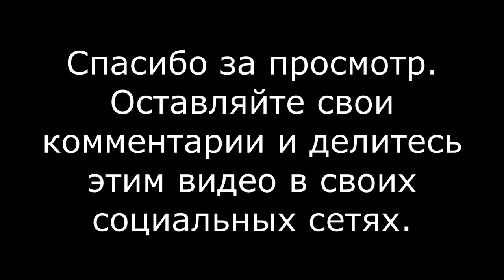С.П.А.С. Константин Воюшин | способны противостоять агрессивной среде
Константин Воюшин, основатель системы С.П.А.С., рассказывает о системе и объясняет что даёт занимающемуся практика системы С.П.А.С.
Автор интервью Роман Карасев "РОКА ДЗЮДО"